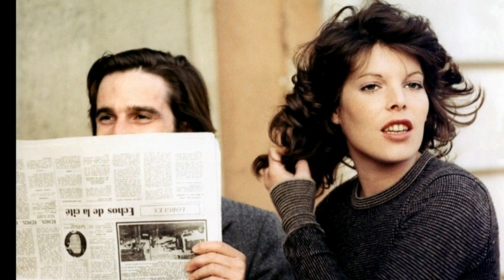Mort de Dani : qui est Benjamin Auger, le père de ses deux fils ?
La chanteuse Dani est décédée ce lundi 18 juillet à 77 ans. Retour sur son histoire d’amour avec Benjamin Auger, le père de ses deux enfants Julien et Emmanuel